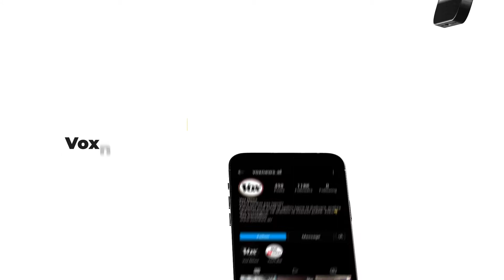Me sy të nxirë dhe plagë, flet gruaja që u grabit në Vermosh: Kishim shumë para